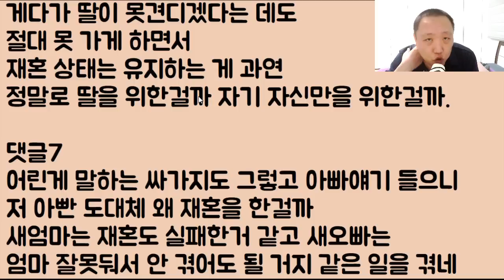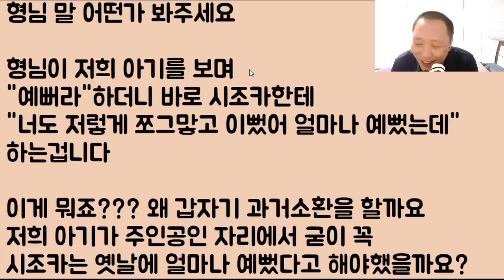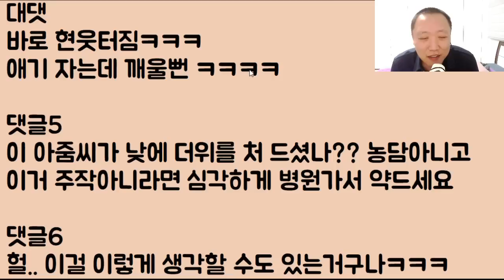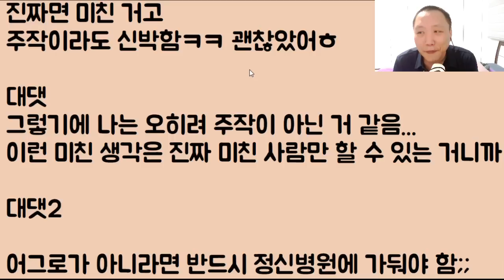[미친 사연ㅋㅋ 2부] 자기 새엄마는 착하지만 그래도 계모들은 무조건 악마라며 지 혼자 발악질 하다가 숨이 넘어가는 딸내미ㅋㅋㅋ 2부